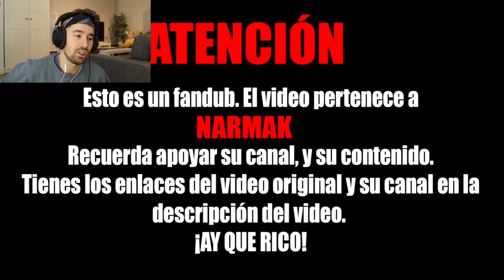La VERDADERA ANIMACIÓN del NACIMIENTO de NARUTO